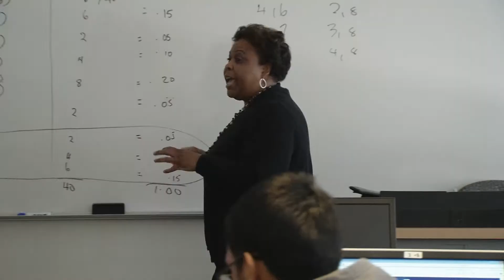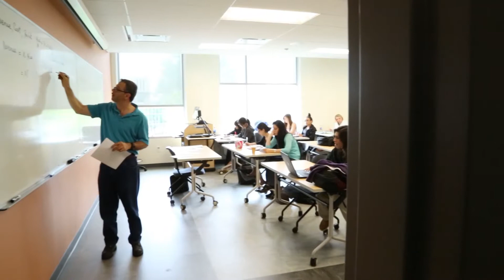Montgomery College Student Study: The Role of a Community College President (Part 2 of 2)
Montgomery College student Bridget Gratton continues her discussion with Dr. DeRionne Pollard about the role of a community college president.
The MC television major profiles the College president and learns that it’s a job that requires expertise in not only higher education, but also executive-level management, government relations, budgeting, and non-profit advancement, and all without losing that personal connection with faculty and students.